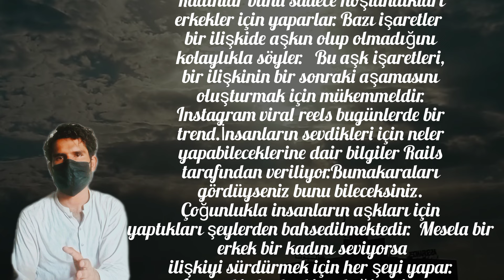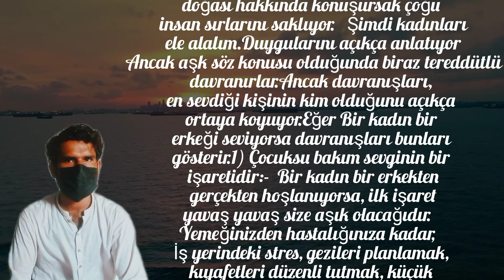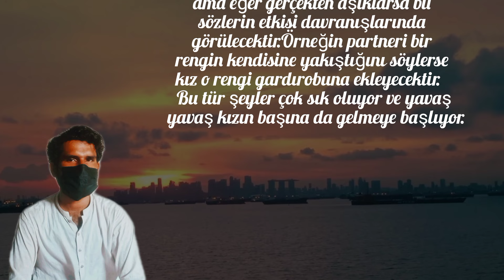Dünyadaki kızların %95'i banyoda banyo yapıyor...